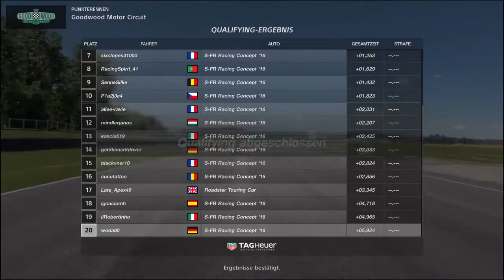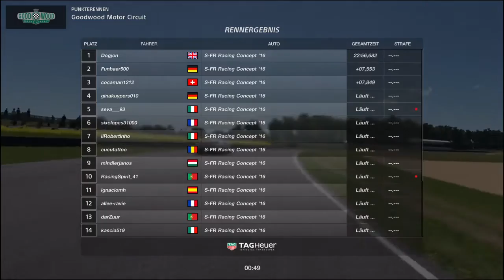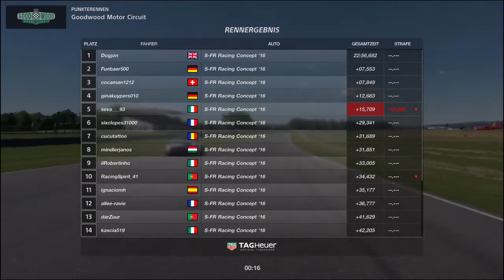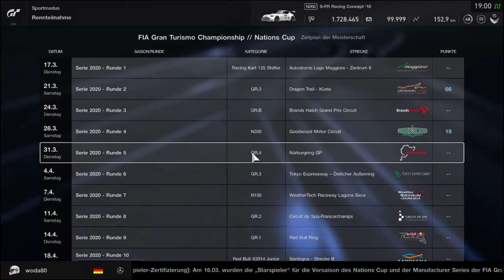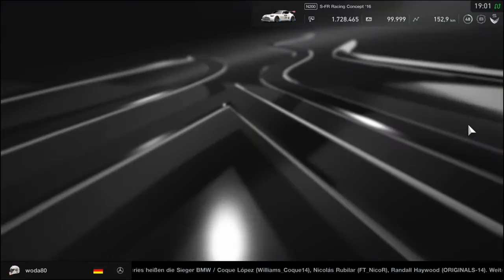Gran Turismo SPORT Nations 2020 Saison R 4 woda80